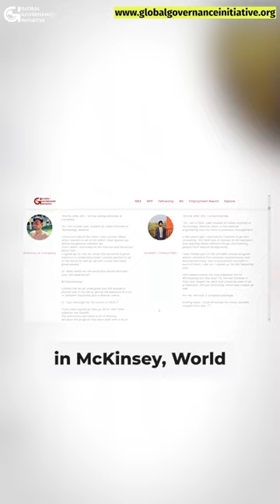How I made into Boston Consulting Group ?